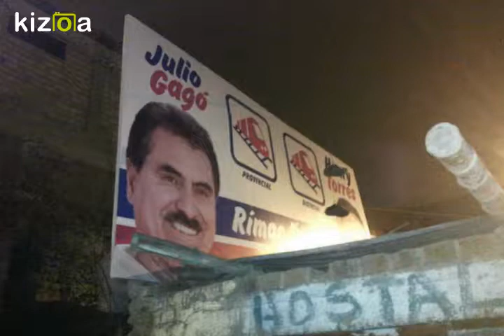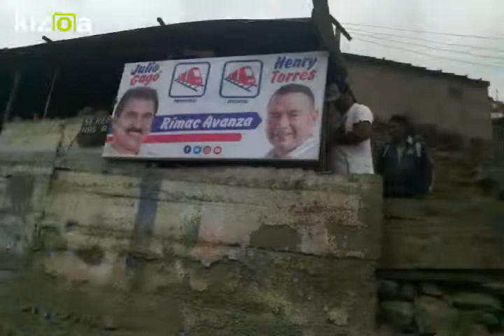Kizoa Editar Videos - Movie Maker: Henry Torres Alcalde AVANZA PAIS , AVANZA RIMAC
Joven emprendedor ligado al deporte y la cultura enfrenta un nuevo desafío ser Alcalde del Distrito del Rímac, en estas elecciones municipales 2018!